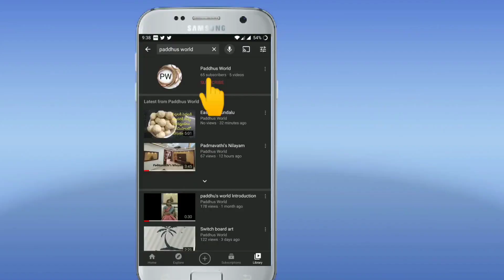Paddhhus Warli art| Village life style Pongal celebration art